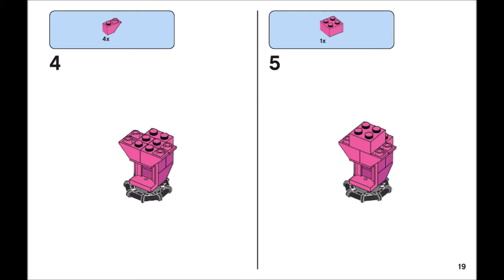LEGO Classic Ocean's Bottom 10404 Building Kit (579 Piece)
LEGO Classic Ocean's Bottom 10404 Building Kit (579 Piece) is available now in Amazon.

* Features a mix of bright colorful Lego pieces that allow for open-ended creative play, special pieces including wheels, shapes, eyes, plus special edition tile celebrating 60 years of the Lego brick
* Let your child answer some of the biggest questions in the world with this special edition Lego set
* Provides varying degrees of building complexity to suit builders of different levels
* Accessory elements include sword, wizard's hat, pie, hammer, wrench, cleaver, shield, broom, carrot, fish, hairbrush, 2 mugs, frying pan, chicken leg, flippers, knight's helmet, space helmet, 2 wigs
* This special edition fun toy includes 2 minifigures and is suitable for ages 5

Help your child think bigger, build bigger and use their creativity with this special edition underwater-themed LEGO set, featuring a range of colorful bricks and elements, plus a unique 60th anniversary LEGO tile. No matter how big a child's imagination is, expand it with LEGO bricks. This cool toy for kids offers varying levels of building complexity for all ages and includes 2 minifigures. What will your big thinker build?.